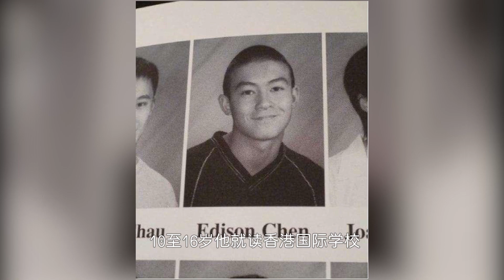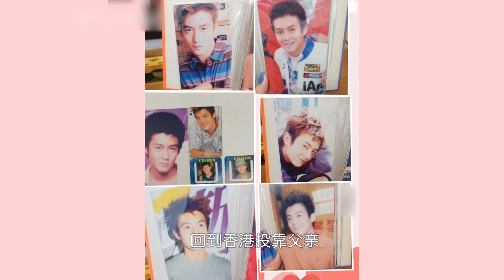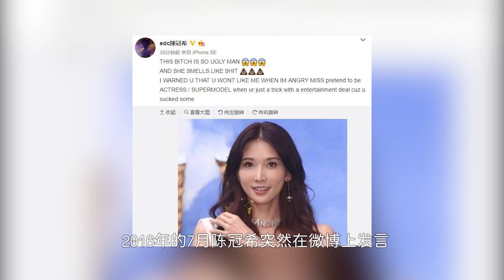陈冠希退圈13年：一朝丑闻，终身难以摆脱；想做好男人，终难被认可。陈冠希冤不冤？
陈冠希已经退出娱乐圈13年，这些年来他经营自己的时尚品牌和媒体公司。他年少时、刚出道时的青春画面会出现在怀旧、复古的剪辑视频里。
轰动一时的不雅照事件，不仅令他永远退出娱乐圈，更是他一生都难以抹去的标签。
坏脾气、桀骜不驯，得罪人、骂同行，是他离开娱乐圈之后继续的我行我素。
这几年，娶妻生女之后的陈冠希变成女儿奴，在政治上积极表达主张。
究竟哪一面，才是真实的陈冠希？